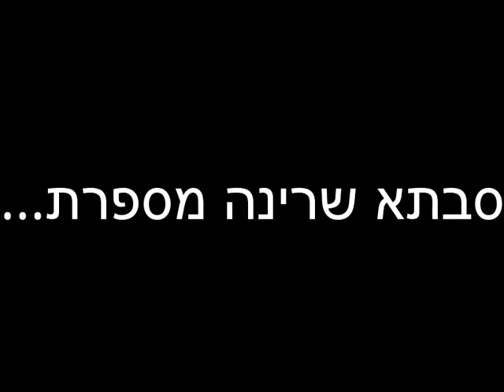Savta Sarina's story....סבתא שרינה מספרת